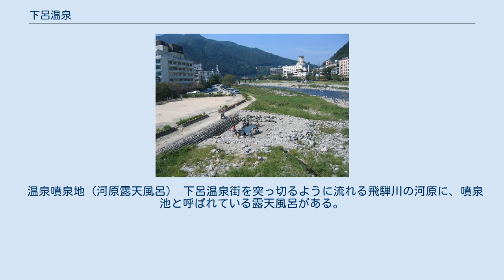下呂温泉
下呂温泉（げろおんせん）は、岐阜県下呂市（旧飛騨国、岐阜県益田郡下呂町）にある温泉。
林羅山が有馬温泉・草津温泉とともに、日本三名泉に数えた（ただし、当時は下呂ではなく湯島と表記）ことから、「日本三名泉」と称される。
 温泉街と中根山（下呂富士） 下呂駅から飛騨川（益田川）沿いを中心に旅館・ホテルが林立している。
川沿いのほか、両岸の山腹部にも宿泊施設があり、多くは下呂駅とのシャトルバスの便がある。
なお、下呂市の町名では川の西側が幸田（こうでん、下呂駅も含まれる。）、川の東側は下呂大橋（いで湯大橋）の先の道路（阿多野通り）の北側が湯之島、南側が森であり、この3地区にほとんどが含まれるが、最も北西側にある宿泊施設は旧・益田郡萩原町域（現・下呂市萩原町西上田）に所在するものもある。
 旅館や高級ホテルからビジネスホテルまで、各種ホテルが多数ある。
詳細は下呂温泉旅館協同組合のウェブサイトを参照のこと。
ただし、一部に旅館組合非加盟の宿泊施設がある。
大江戸温泉物語下呂新館など。
 下呂温泉旅館協同組合では「湯めぐり手形」を発売している。
有効期限はあるものの、「湯めぐり手形」1枚につき、手形加盟旅館の中から3箇所を選んで立ち寄りで、入浴することができる。
 外湯（公衆浴場）はクアガーデン露天風呂・白鷺の湯・幸乃湯の3ヶ所がある。
 下呂温泉の気候は山間内陸性気候である。
周囲を山に囲まれている。
1日のうちでも寒暖差があり、春や秋は着脱できる上着が必要である。
 飛騨地方では南部にあたるため、積雪はあるもののそれほど多くはない。
 約1000年前の延喜年間から天暦年間の頃に、現在の温泉地の東方にある湯ヶ峰（1,067m）の山頂付近に温泉が湧出したのがはじまりである。
泉効があり、当時から湯治客があったと言われる。
 1265年（文永2年）に山頂からの湧出は止まったが、現在の温泉地である飛騨川の河原に湧出が発見された。
このことは開湯伝説における白鷺伝説（薬師如来が一羽の白鷺に化身し、湧出地を知らせたという伝説）として伝わる。
湯口の移動により、湯ヶ峰に安置してあった薬師如来像を村里に移動し、温泉寺とした。
室町時代に、五山僧・万里集九が草津・有馬とともに天下三名泉として全国に紹介した。
1621年には林羅山も著書の中で草津・有馬とともに名湯として挙げている。
中根山の山麓に建つ温泉寺は江戸時代の創建と言われる（1671年）。
当時の泉名は「湯島」と言い、その後、湯之島温泉が下呂温泉の別名としても使われた。
温泉地は飛騨川の氾濫の度に壊滅的な被害を受けてきたが、その度に復興してきたものの、安政の大洪水で湯脈が破壊されて湧出口を失い、明治時代にわずかに出たものの寂れてしまった。
 復活をかけて地元民により大正時代にボーリング採掘が始まり、昭和初期には、高山本線下呂駅開業（1930年）を見据えて、名古屋の実業家・岩田武七（現・マドラスの創業者）が採掘事業に乗り出し、1931年に湯之島館を開業した。
同旅館の建物は国の登録有形文化財になっている。
 「下呂」の名の起源は律令制の時代にさかのぼる。
「続日本紀」によれば、776年（宝亀2年）下呂温泉の付近には美濃国の菅田駅と飛騨国大野郡の伴有駅（上留駅）があった。
しかし、この2つの駅間は遠い上に道も険しかったため、中間に駅を新設することとなり、下留駅（しものとまりえき）を置いた。
やがて、時代が進むに従い下留（げる）と音読みするようになり、転じて現在の音と表記になった。
 菅田駅は、現在の下呂市金山町菅田、伴有駅は下呂市萩原町上呂にあったものである。
 温泉噴泉地（河原露天風呂） 下呂温泉街を突っ切るように流れる飛騨川の河原に、噴泉池と呼ばれている露天風呂がある。
脱衣所や風呂を男女別に仕切る壁が無い混浴温泉であり、入浴は無料となっている。
利用にあたっては、2010年（平成22年）2月1日から男女とも水着の着用が義務付けられている。
 下呂温泉にも足湯が多数設置されている。
最初のものは、2000年に開設された「鷺の足湯」である。